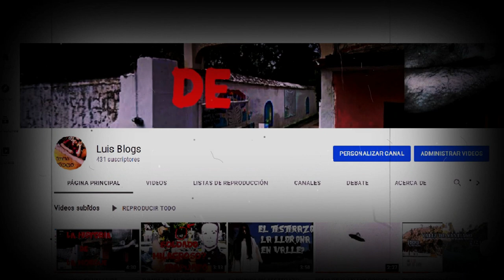LA CHACANA ¿comían carne humana? Famosa historia de VALLE DE SANTIAGO panteón campo florido.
quien conoció a la CHACANA 🤔..?...
les traigo la historia de la CHACANA famosa leyenda de valle de Santiago GUANJUATO por su servidor Luis blogs